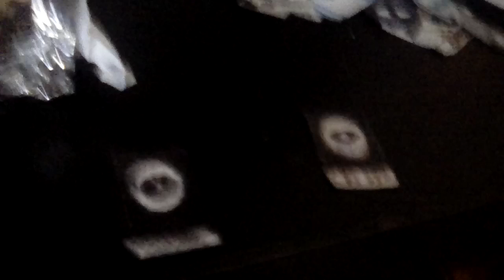The Clinton And Canton Movie Part 3560 (2019)